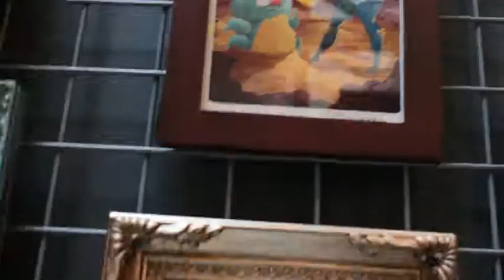"Tiny Treasures" art gallery at TR!CKSTER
Artists:
Caroline Hadilaksono
Valerio Fabretti
Alice Brereton
Caroline Hadilaksono
Charlene Kelley
Michael Fleming
Anand Duncan
Alina Chau
Jordy Farrell
Lyla Warren
Liana Hee